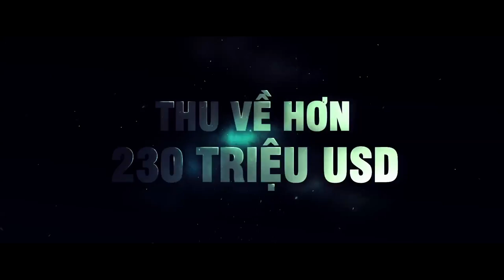Cô Gái Trong Lưới Nhện ẢoI Remind| KC 09.11.2018